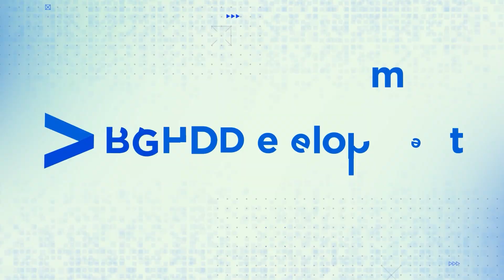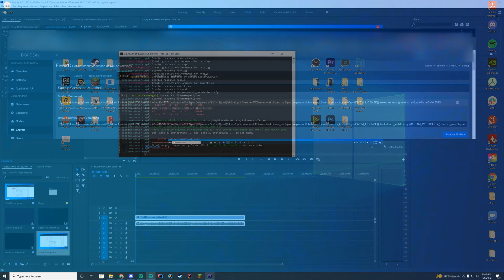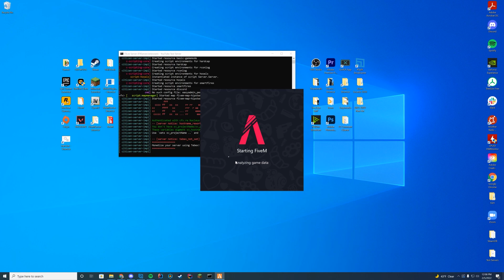Enforce Game Build (Get New DLC Cars + Items) - FiveM Tutorial/Overview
Today we are sharing how to Enforce a GameBuild in your FiveM server!

Computer Specs:
Processor: Intel Core i9-11900K
Graphics: RTX 3090 Founders Edition
Ram: 64GB DDR4 3200MHz
Storage: 1x 2TB M.2 SSD & 4 x 1TB SSD
Motherboard: ASUS ROG Maximus XIII Hero (Wi-Fi)
Power Supply: Thermaltake Toughpower Grand RGB 1200W
Case: AI Crystal XL RGB V3 Full Tower

Other Specs:
Mic: Shure SM7B Cardioid Dynamic Microphone
Mixer: GoXLR
Editing Software: Adobe Premiere Pro
Thumbnail Software: Adobe Photoshop
Coding Program: IntelliJ Ultimate Edition
Keyboard: Razer Blackwidow V3 - Yellow Switches
Mouse: Razer Basilisk v2 Wired Gaming Mouse
Mouse Pad: Razer 3XL Desk/Mouse Pad
Monitors: 2x Acer Predator XB273K Gpbmiipprzx 27" UHD (4K)